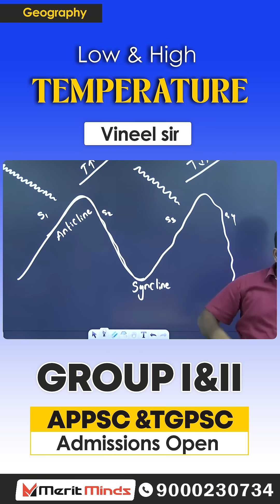🌡️ Low & High Temperature Explained | Vineel Sir | APPSC & TSPSC Group 1&2 Preparation | Merit Minds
Master the concept of Low & High Temperature 🌞❄️ with Vineel Sir in this detailed Geography session 🗺️. Perfect for APPSC & TSPSC Group 1 & 2 aspirants aiming for success in competitive exams 🎯. Learn with clarity and boost your preparation today!

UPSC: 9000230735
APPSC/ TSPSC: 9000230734